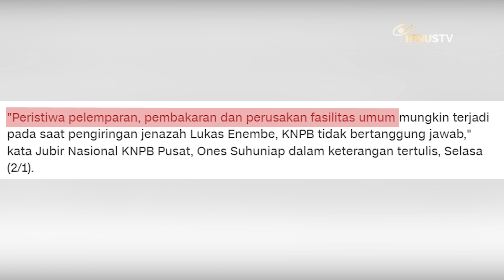Headline - KNPB Bantah Tudingan Jadi Dalang Kerusuhan | JURNAL 19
Tudingan Pangdam XVII Cenderawasih, Mayjen TNI Izak Pangemanan, yang menyebut KNPB sebagai salah satu dalang kericuhan proses pengiringan jenazah Lukas Enembe dibantah. Pihak KNPB menyatakan tidak pernah menginstruksikan hal apapun yang dapat memicu kericuhan tersebut.